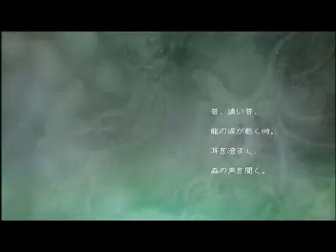Origin spirits of the past - Opening Theme (good quality)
origin spirits of the past, one of the best animes - a must watch!